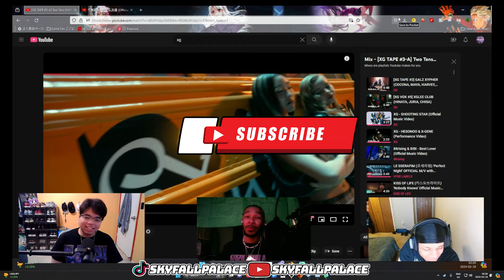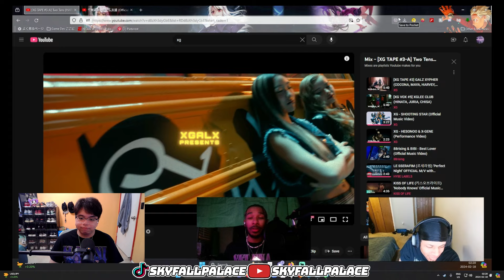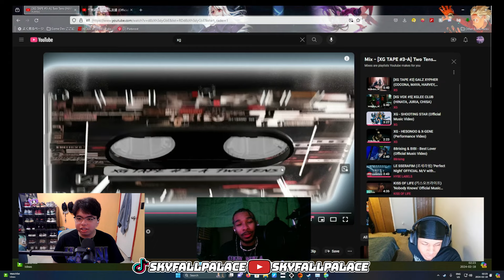XG REACTION TWO TENS XG TAPE #3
@dyvinevalentine  @C2Clean  @xevan   up to do some Reaction vids on some music from XG
Songs in video~ XG Two Tens Tape #3